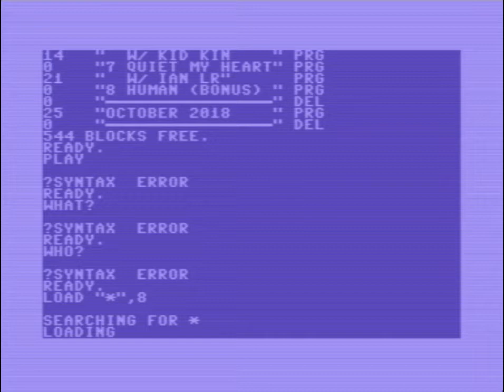Tiger Mendoza - Old Ideas 2 [C64 Teaser]